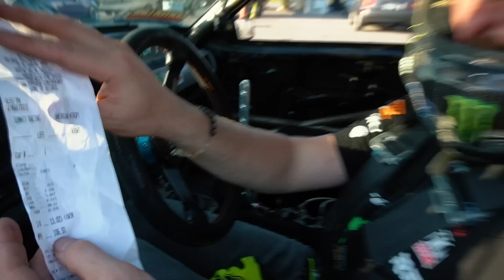We Drag Race Our Fox Bodies!!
My man @chelseadenofa and I headed to NMRA Spring Break Shootout with our Fox Body Mustangs for some drifting and drag racing fun!

for all the FUN stuff!!